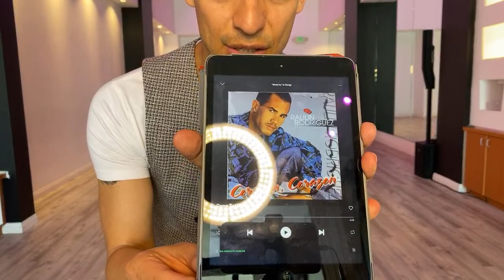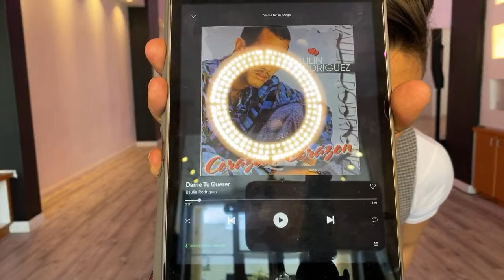🔴Bachata Shines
Dominican Bachata Shines: Join World Class Salsa Dancers Nery Garcia live straight from San Diego, California. All Levels welcomed to dance with us! Free Classes!! 💃🏻🕺🏼Credited as one of the world's best leads, and known for his almost endless bag of tricks, spins and sexy moves, Nery Garcia is one of the world's most sought after instructors.  Performing, and teaching world wide, Nery's main purpose is to get everyone to dance and forget their stress and problems. Stay Healthy & keep that positive energy going 💪🏼❤️

For more info on how to purchase The Tutorial Salsa (150+ moves USB format or via email link )